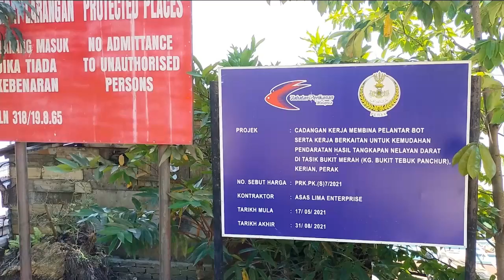Tasik surut hasil nelayan bertambah